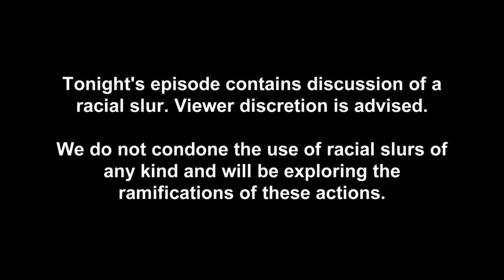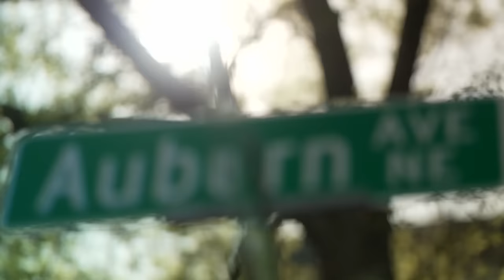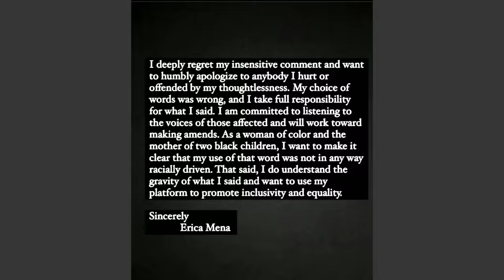Love & Hip Hop Atlanta: Racism, Colorism, and the Uncomfortable Truth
The conversation continues with Love & Hip Hop Atlanta: Racism, Colorism, and the Uncomfortable Truth.  This roundtable discusses the recent events that aired on the show before MTV decided to stop filming with Erica Mena. Join international colorism expert Dr. Sarah L. Webb, founder and owner of @ColorismHealing, a global leader in raising awareness, shifting attitudes and taking action to address colorism, for an open dialogue that features Spice, Yandy, Joc, Scrappy, Sierra, Amy and a special appearance from @Rasheeda sharing their experiences with racism and colorism. Watch the special and find resources on fighting racism and colorism